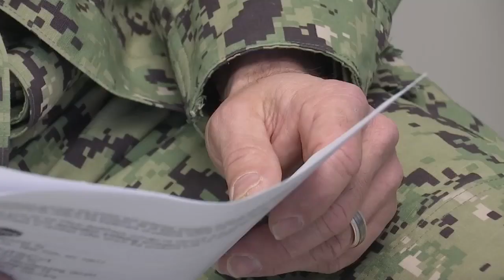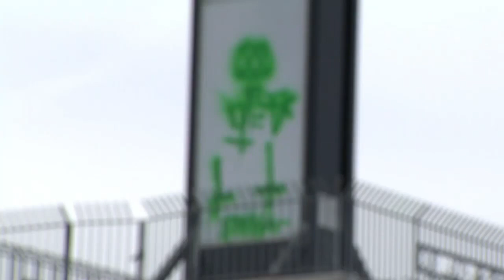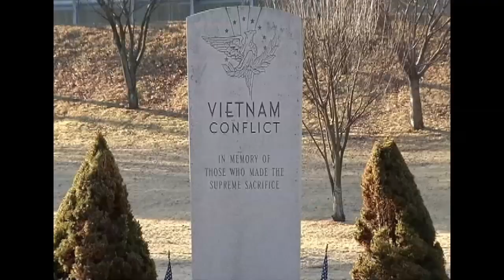TODAY IN HISTORY: Military COVID shots, Waterbury vandalism,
On Feb. 21 in Connecticut history, military veterans got a COVID shot in the arm a year ago, five years ago a Waterbury landmark was vandalized, and 10 years ago new cameras were installed along Bristol's Veterans Memorial Park.